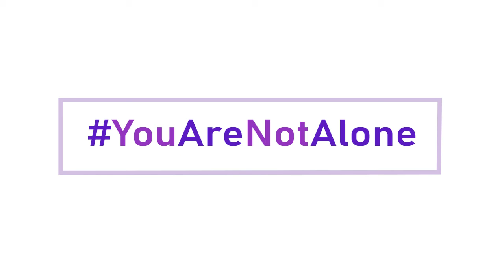Sundowning Pada ODD Tirah Baring